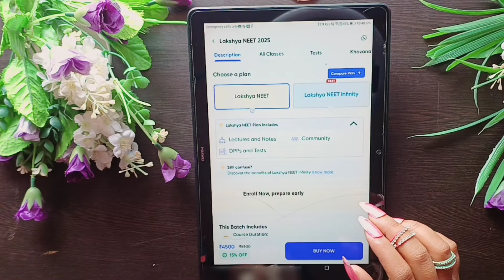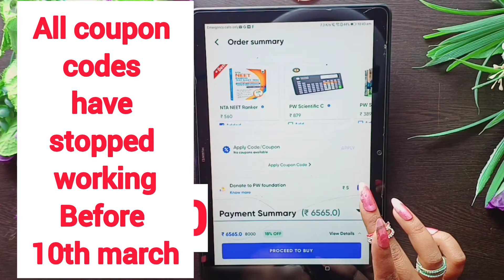No coupon code is working 😨 shocking news| physics wallah coupon code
𝗖𝗼𝘂𝗽𝗼𝗻 𝗖𝗼𝗱𝗲:
all coupon codes have stopped working Before 10th march

after 10th march You will get maximum discount

₹150 off👉 coupon code 𝗕𝗔𝗭𝟭𝟱𝟬
₹200 off👉 coupon code 𝗕𝗔𝗭𝟮𝟬𝟬
₹500 off 👉 coupon code 𝗕𝗔𝗭𝟱𝟬𝟬

𝗦𝗘𝗟𝗘𝗖𝗧 𝗧𝗛𝗜𝗦 𝗖𝗢𝗨𝗣𝗢𝗡 𝗖𝗢𝗗𝗘 𝗔𝗖𝗖𝗢𝗥𝗗𝗜𝗡𝗚 𝗧𝗢 𝗬𝗢𝗨𝗥 𝗕𝗔𝗧𝗖𝗛𝗘𝗦
𝗔𝗡𝗗 𝗚𝗘𝗧 𝗠𝗔𝗫𝗜𝗠𝗨𝗠 𝗗𝗜𝗦𝗖𝗢𝗨𝗡𝗧

coupon code for physics wallah
Physicswallah coupon code 2024
physics wallah coupon code for test series
coupon code for physics wallah yakeen 2.0
physics wallah coupon code for lakshya batch
physics wallah trailer
physics wallah song
physics wallah web series episode 1
physics wallah movie
physics wallah alakh pandey class 11 physics chapter 1

00:00 Introduction
00:10 how to use physics wallah coupon code
00:30: how to purchase course physics wallah
00:52 steps
01:21 link tap
01:60 physics wallah coupon code